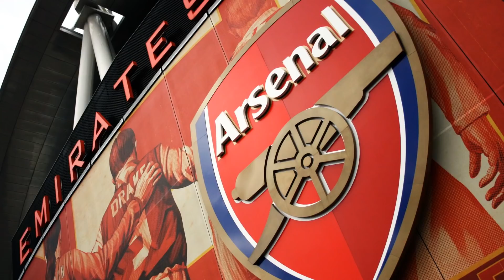LATEST ARSENAL NEWS UPDATE (PIDGIN) JUNE 2, 2022